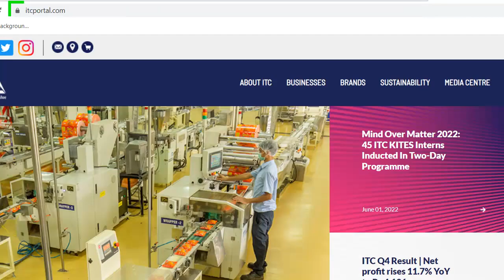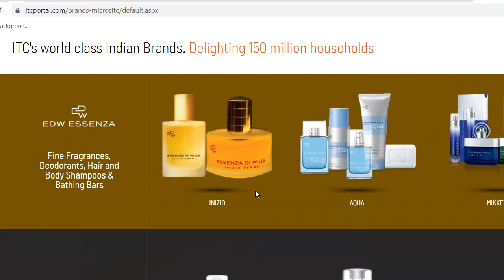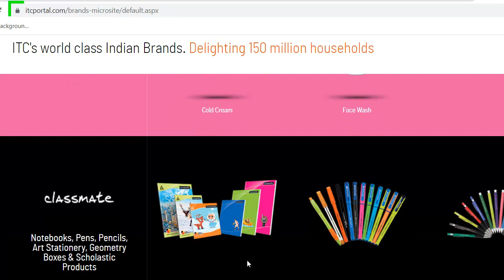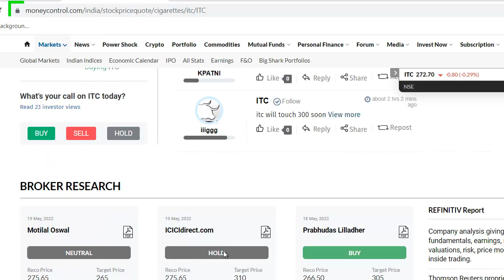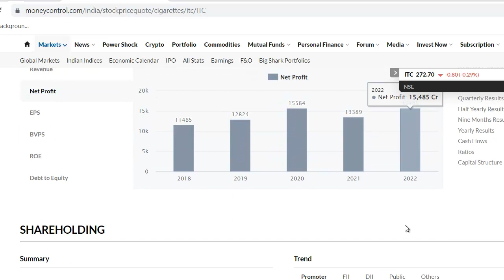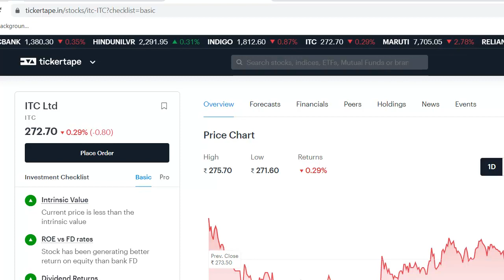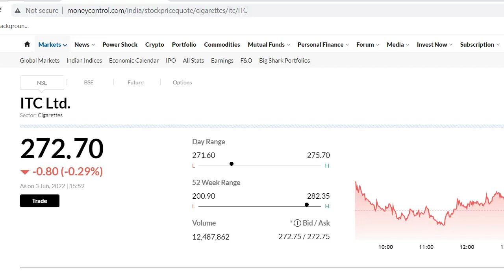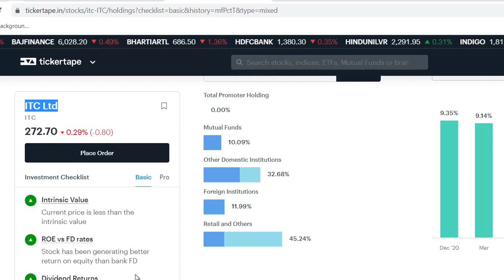ITC Latest News | ITC Share News | ITC Stock Review | ITC Breaking News | शेयर राकेट बन चूका है